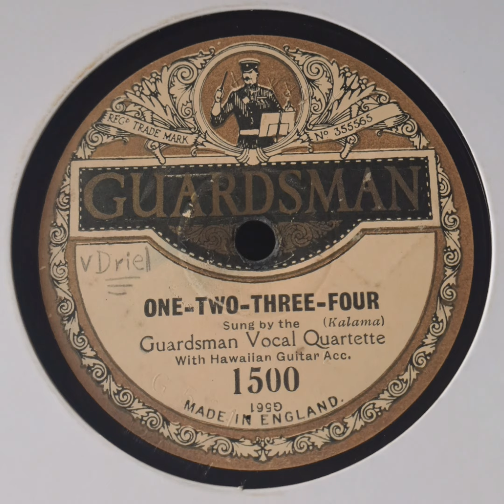The Criterion Quartet with Frank Ferera & Anthony Francini - One, Two, Three, Four 1923